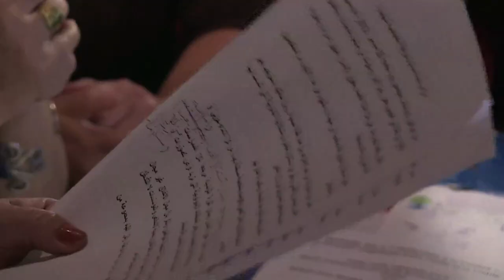Tunisie: réunion de soutien à une victime de viol poursuivie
A Tunis, des organisations féministes et de défense des droits de l'Homme ont organisé vendredi 28 septembre une réunion de soutien à une jeune femme violée par des policiers et poursuivie pour atteinte à la pudeur. Durée: 00:44